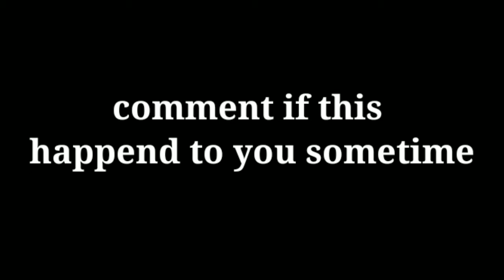When someone lags out ( pubg memes #1 )